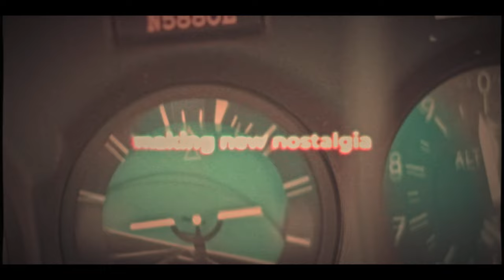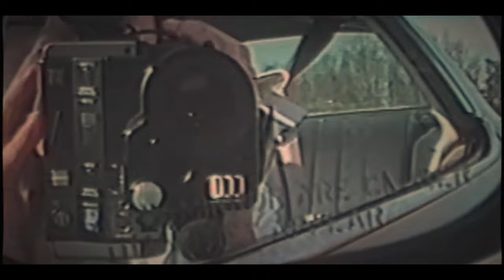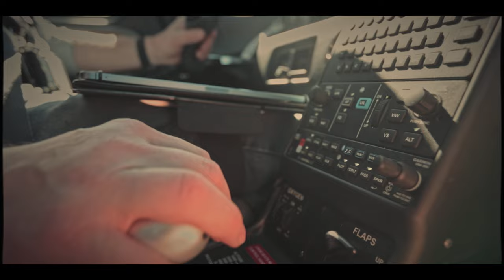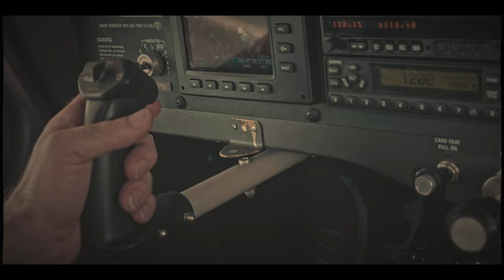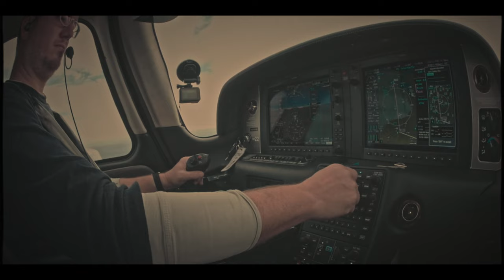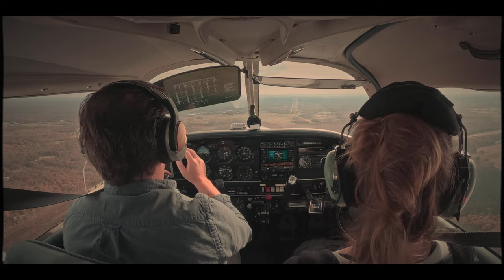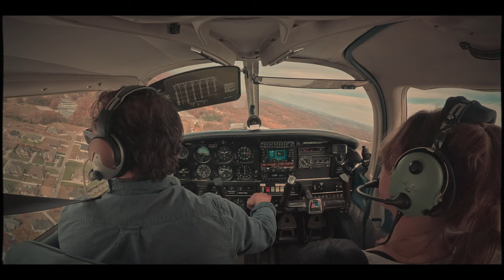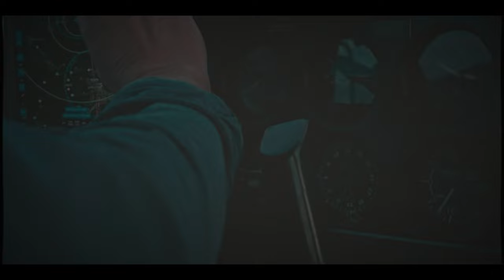Nashville Fly In 2022: Nobody Cares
We had a fly in!
Nobody cares about your religion, your politics, your team, your vote – nobody cares about anything here in the gravel section of the aviation community parking lot… we just love to fly, and respect each others passion and hard work - it takes so much to be pilot - and to be a good pilot takes even more.

On a whim, I created the Nobody Cares fly in - and offered a weekend in late October as the dates for everyone to gather, and go on some flying adventures here around Tennessee. I didn't know what to call the event - and quickly resorted to Nobody Cares, because, no one cares what the event is called anyway.

Everyone showed up - from planning, to helping each other get here - to help make it possible.

Everyone in the group also has some creative challenge as well - documenting and storytelling around their aviation experiences… I thought, let me get a couple of friends to join and film, and we can share all the footage and see what each other comes up with in their own way, from their own perspective. It became in a way, a sort of creative conference, through the lens of the aviation experience.

The important thing is not what comes out of it though, it's that we experienced it.

It's pretty damn cool to have a wily and enthusiastic crew to hang and fly with - from the gravel section of the aviation parking lot.

Special thanks to Michael Mallicote and Peter Black Cat for so much great footage!

Thanks for all the good vibes and constant support!
Especially to my patrons, you know who you are.